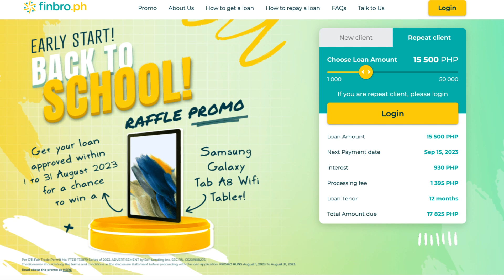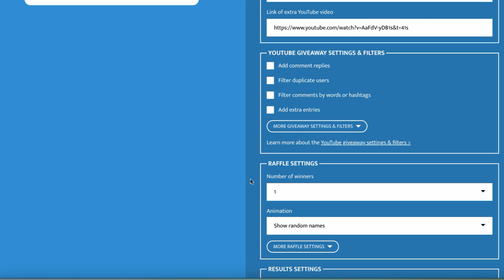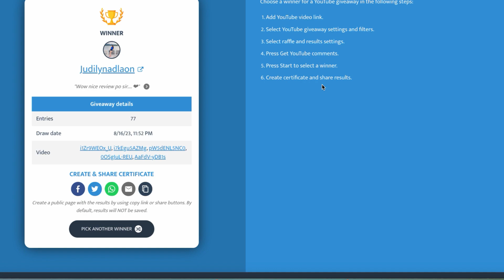🥳📲Trending LOAN APP 30 Days Payable 1st Loan 🥳📲 Celfon Winner! Panoorin Ngayon!